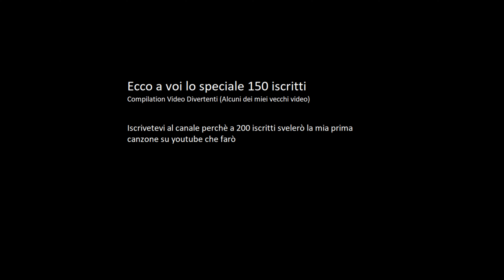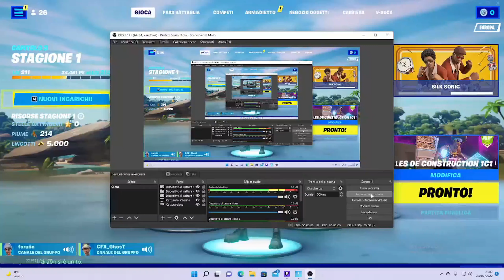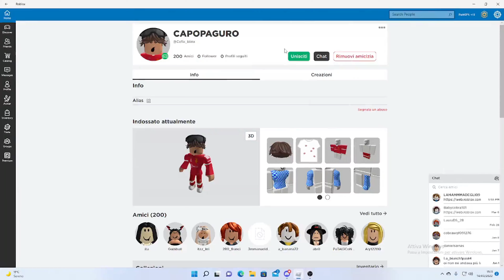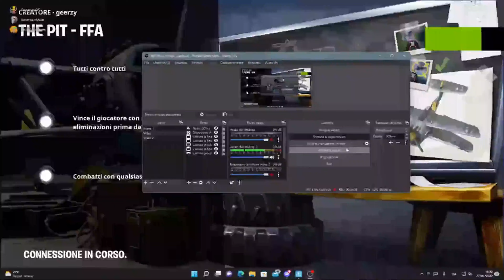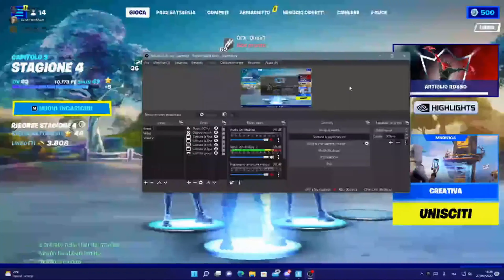Momenti Divertenti Clip (Speciale 150 Iscritti)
Questo è lo speciale 150 iscritti per ringraziarvi di tutto il supporto che mi avete dato
Lista Momenti Divertenti usati nel video:
Momenti Divertenti #1=0:05-0:41
Momenti Divertenti #2=0:42-1:55
Momenti Divertenti #3=1:56-2:07
Momenti Divertenti #7=2:08-3:45
Momenti Divertenti #11=3:46-4:56
Momenti Divertenti #12=4:57-5:41
Momenti Divertenti #13=5:42-8:21
Momenti Divertenti #14=8:22-12:57
Momenti Divertenti #15=12:58-13:05
Momenti Divertenti #17=13:06-17:53
Momenti Divertenti #23=17:54-25:26
Momenti Divertenti #24=25:27-31:55
Momenti Divertenti #25=31:56-32:19
Momenti Divertenti #26=32:20-38:59

Le mie periferiche da gaming:

Sedia da Gaming

PC
Scheda Madre

Scheda Video